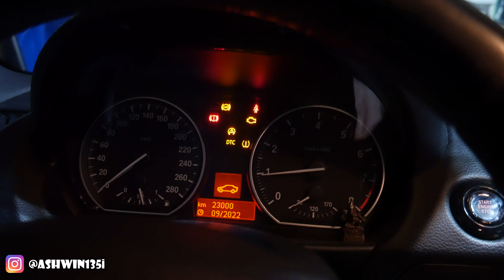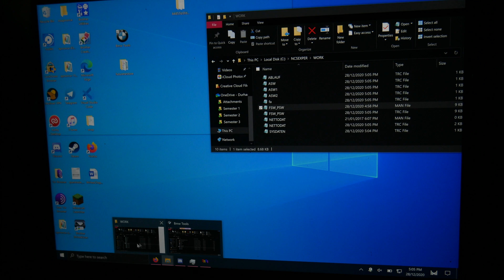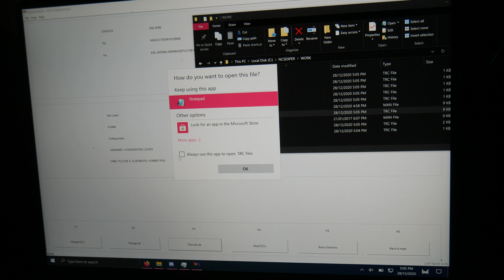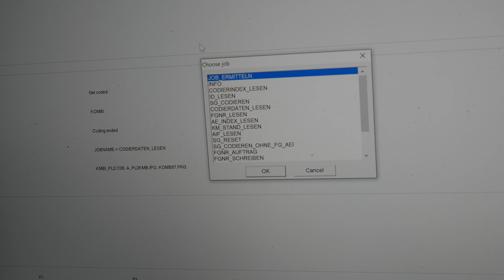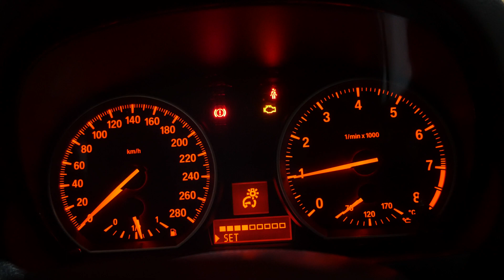Removing the most POINTLESS warning from my BMW! (SOS FIX)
Removing an SOS Malfunction is really easy in your late E-chassis E90, E92, E82 BMW since all you need is a Windows laptop, K+DCAN cable and NCS Expert which is free to download! (or even your phone, wireless dongle, and a coding app license).

Unfortunately this will not fix your issue if you have a physical issue within your fiber optic loop! You may have to purchase an MOST bypass loop if the signal is being interrupted by one of your modules. But it's worth a shot trying this so you don't waste money on bypassing if your MOST loop is fine!

Chapters:
0:00 Intro
0:41 Tutorial
4:55 Outro

MY EQUIPMENT
- Panasonic Lumix G7: